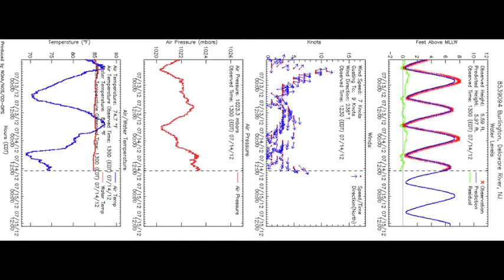Cherubini Catnip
WATER TESTING OF CATNIP